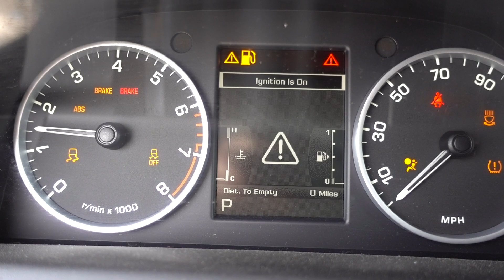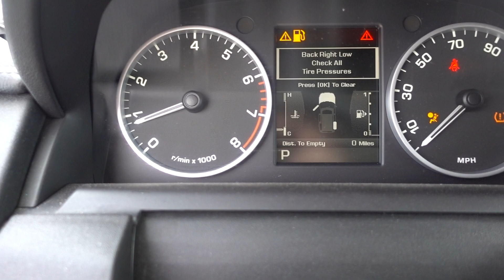2010-2013 LAND ROVER LR4 OR RANGE ROVER SPORT 5.0 V8 ENGINE FOR SALE